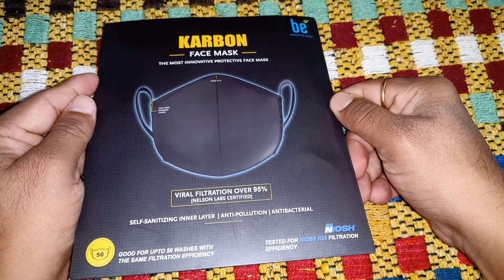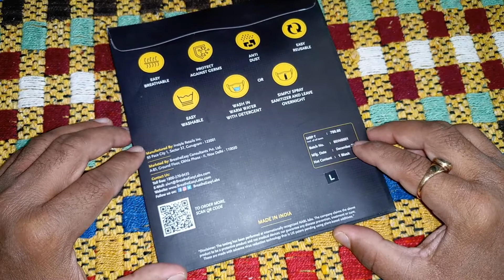Karbon Face Mask Review [Hindi]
or call on Toll Free no: 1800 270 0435